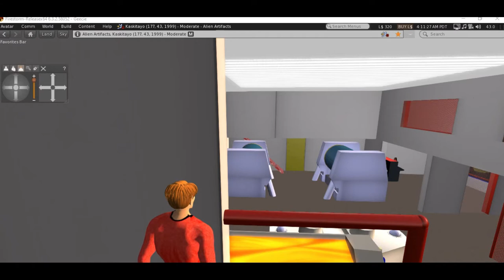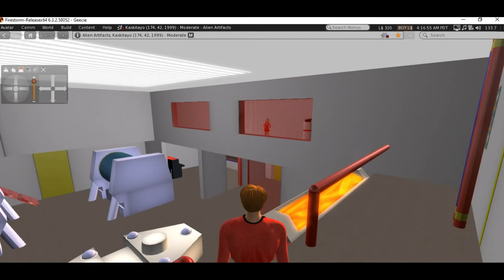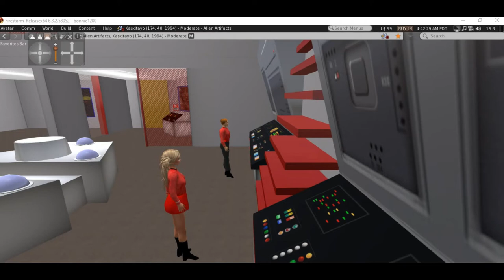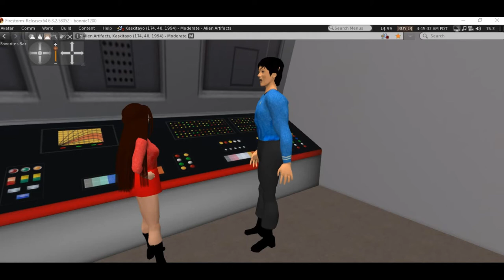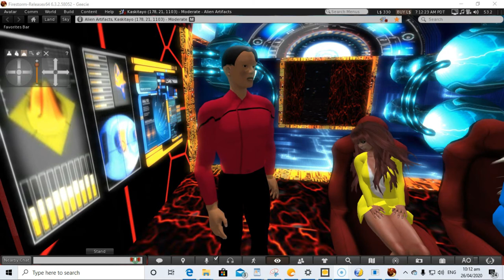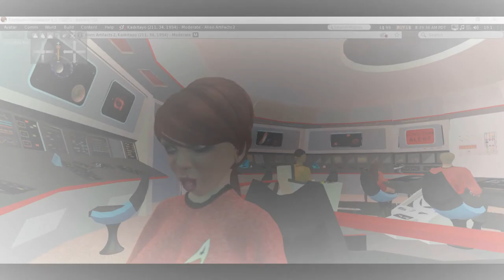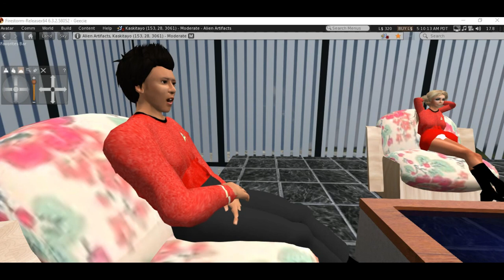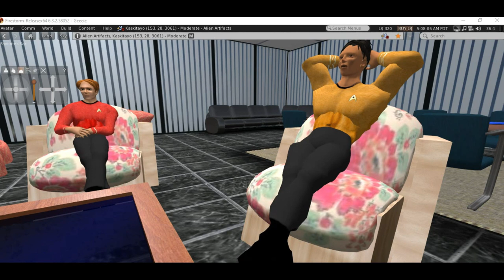Incident at Nuremberg, a Star Trek fan production, part 2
The ship and the Vulcans collaborate in preparing for the anticipated battle, knowing that there are aliens preparing to use the ship to interfere with the battle and change history. Hiding behind the moon,  the Exeter expects to be unobserved, but in fact the aliens doing battle are well aware of their presence.  The Exeter can only stand by and observe.
Based on Star Trek by Gene Roddenberry. Some Star Trek fan films are little more than people standing around talking about social issues. If that is what you are used to watching, you won't find it here.
About wolf 1061 c : This planet lies 13.8 light years away from earth. It orbits the red dwarf star Wolf 1061.
About the battle of Nuremberg: This incident is reputed to have happened in the early morning hours of April 14, 1561 in the sky above Nuremberg, Germany.  Witnesses reported balls, crosses, long tubular and other objects. A man named Hans Glaser later created a wood carving and the incident was reported in the media.
       There may be some confusion over the name of the bad guys in this video. The name of their race is "Coran" and it sounds some like "Koran". This similarity is unintentional.  I noticed it only too late. This video is not about religion, politics or social issues.